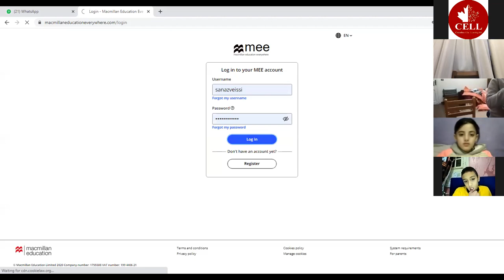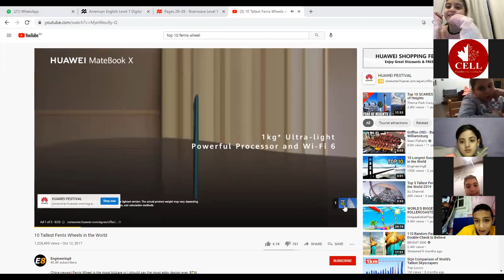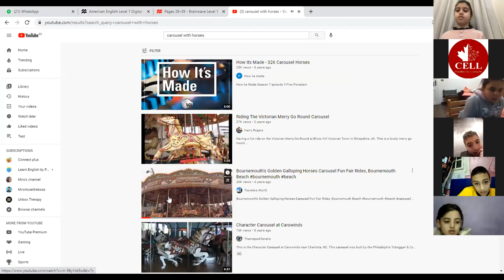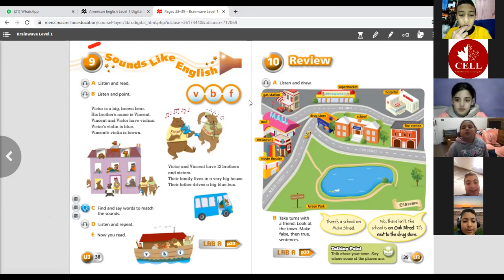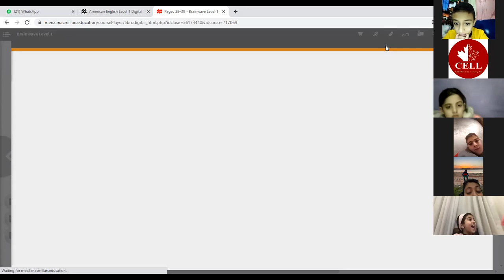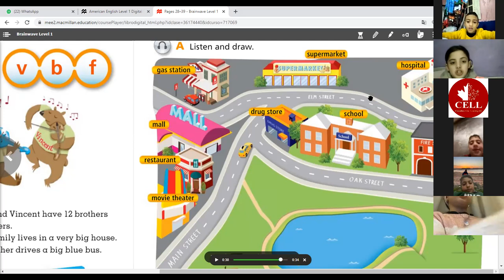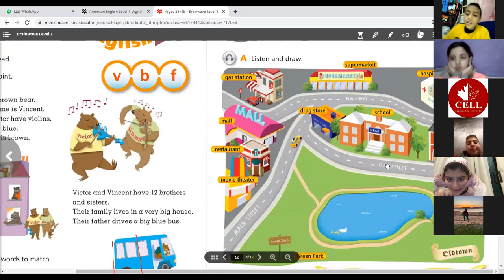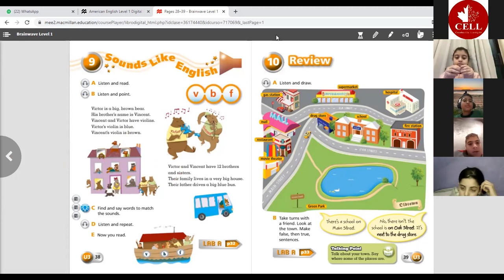BW1 Grp A Feb 17,2021